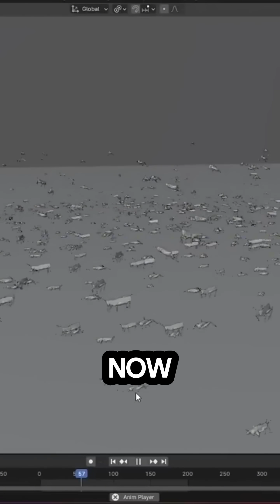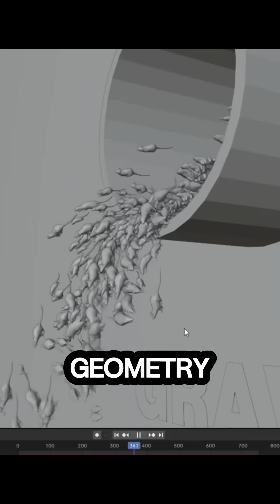Procedural Creature Simulation System for Blender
Geo-Swarm is a procedural creature simulation system for Blender 4.2–4.4, enabling the creation of dynamic swarms of insects, birds, fish, and more. It offers features such as attraction and avoidance behaviors, gravity, curve following, endless spawning, jumping, barriers, and behavior presets.

Productivity►:
Clean Panels